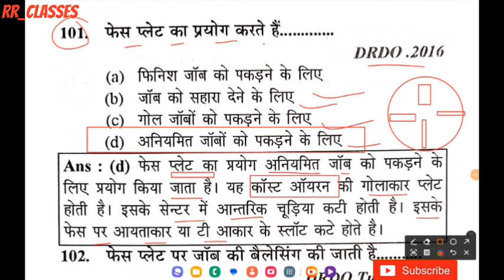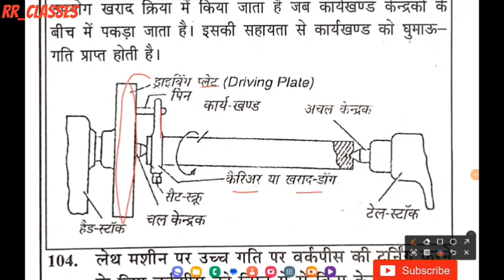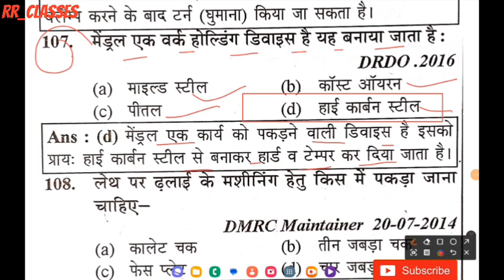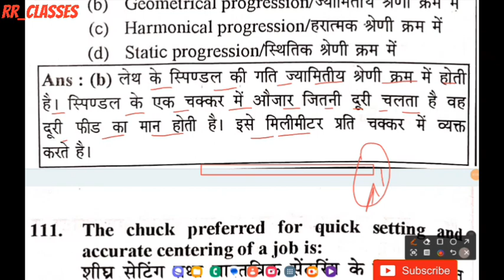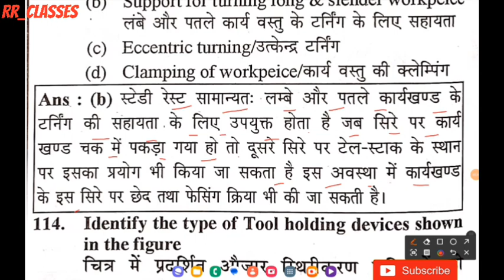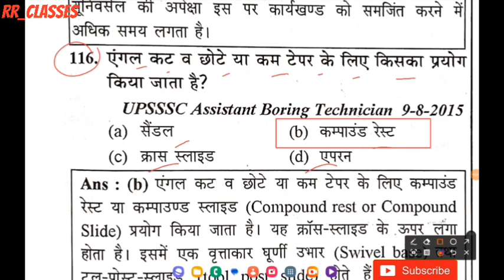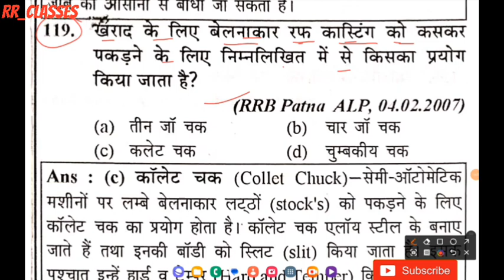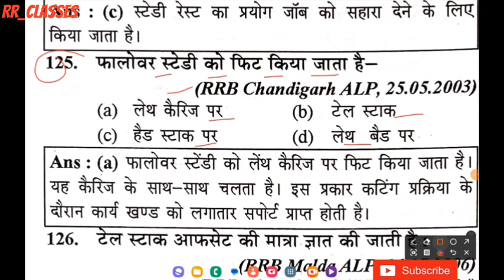Railway Technician/DRDO/ISRO/SAIL/BARC|Fitter, Turner, Machinist/ महत्वपूर्ण Mcq Questions/ Part -44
Railway Technician/DRDO/ISRO/SAIL/BARC|Fitter, Turner, Machinist/ महत्वपूर्ण Mcq Questions / Part -4

Rrclasses
RRCLASSES

r omeasurie.